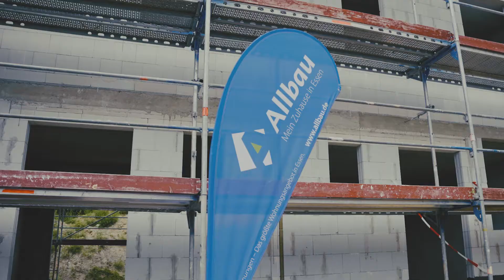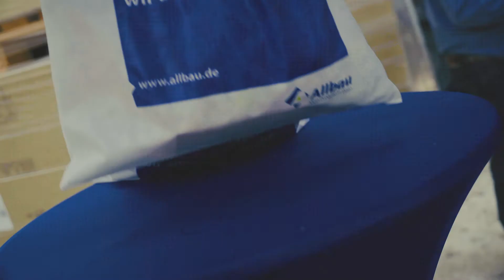Richtfest Bauprojekt „Katernberger Bach“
Zusammen mit dem stellvertretenden Bezirksbürgermeister Wilhelm Bock, Kanu-Olympiasieger Max Rendschmidt und Allbau-Prokurist Samuel Serifi konnten nun beim traditionellen Richtfest KäuferInnen, BezirkspolitikerInnen und andere Gäste dem Richtspruch von Zimmermann Norbert Kemler für die 14 komfortablen Einfamilienhäuser zuhören.

Zur Zeit können noch wenige Einfamilienhäuser mit einer attraktiven Wohnflächen von bis zu 130 qm erworben werden, wobei Interessenten möglichst schnell handeln müssen, da die Nachfrage nach den Objekten in unmittelbarer Nähe zum renaturierten Katernberger Bach sehr hoch ist. Die ersten Häuser sind bereits beurkundet und weitere reserviert.